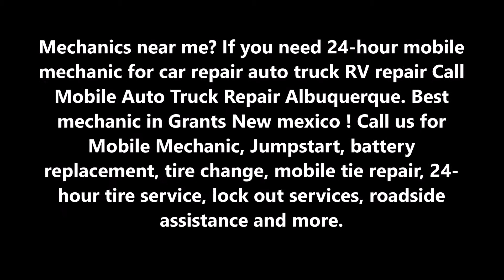Mechanic Services Grants New Mexico | Mobile Auto Truck Repair Albuquerque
Mechanics near me? If you need 24-hour mobile mechanic for car repair auto truck RV repair Call Mobile Auto Truck Repair Albuquerque. Best mechanic in Grants New Mexico!

MECHANIC GRANTS
Mobile Mechanic Auto repair shop in Grants NEW MEXICO. Our mobile mechanics specialize in Engine diagnostic, car part replacement, tire repair, battery replacement, AC repair and auto parts work, Grants car inspection, towing, oil change, collision repair and much more. We are open 24/7. Rated 5 stars on online.

Car is not starting inspection
A top-rated mobile mechanic will come to you diagnose why your car is not starting, and follow up with the required repairs. Car not starting? Get your car inspected at your home or office. Our certified mobile technicians come to you 7 days a week between 24 Hours.

Pre-purchase Car inspection
Get a comprehensive 150-pouint inspection performed by a certified mobile mechanic before buying your car

Check Engine Light is on Inspection
A top-rated mobile mechanic will come to you to diagnose why your check engine light is on, and follow up with the require repairs

Oil Changes
Why Should I Change My Oil Regularly?
Mobile Auto Truck Repair Albuquerque recommends changing your oil on a regular bases.  Not changing engine oil on a regular basis can cause undue wear and tear on internal engine components shortening the life of your vehicle.  Regular oil changes will keep your engine clean and running great for longer.

How Often Should I Change My Oil?
You should follow the maintenance schedule in your vehicles owners guide for recommended intervals between oil changes.  If you do not have access to a maintenance schedule, the rule of thumb is to change your oil about every 5000 miles, your mileage may vary. The key is to keep your oil changed regularly to avoid undue wear on your engine.

If you use a fully synthetic or synthetic blend of oil you can go a longer period of time between oil changes as synthetic oil does not break down like regular oil does.

• Jumpstarts Albuquerque,
• Pre-Purchase Inspections Albuquerque,
• 24 Hour Auto Repair Services Albuquerque,